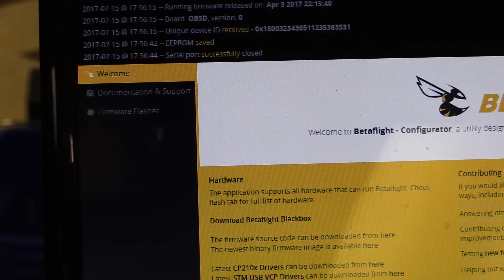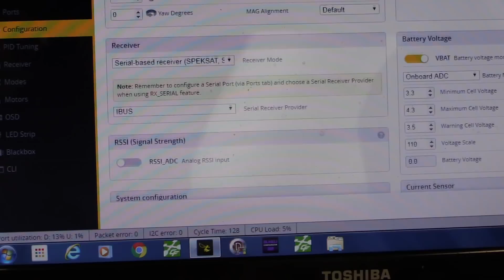Eachine Wizard 220S - Does it Suck? - Change Receiver, Update VTX, Replace Arms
The Eachine 220s leaves alot to be desired.  On paper this is the best quad for the money, but in actuality, this quad has some deficiencies.
Update 8/23/2017 - There is HOPE!

Grayson Hobby does a quick tutorial on how to change the RX, flip the Receiver, and what to do with the "carbon fiberless" frame.

The Frame is not fully carbon - but has the same bolt pattern as the x220 V1
The Stock RX has known issues
The VTX needs to be flipped 180 degrees (and has lines)

Hopefully there will be an update to the Eachine 220s version because this has lots of potential.